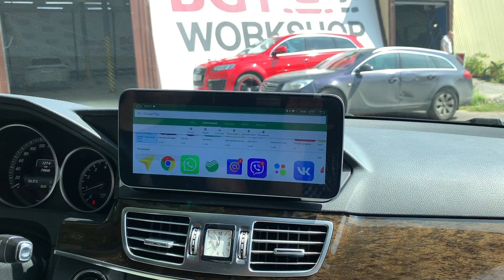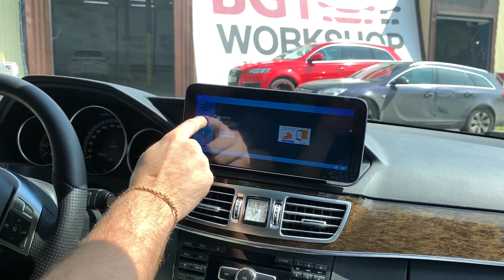E-Class W212 - большой монитор + современная мультимедиа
в рамках проекта ставим дополнительные системы и устройства в различные а/м Мерседес

в этом Mercedes E-Class заменили монитор на большой и в этом авто теперь есть возможность пользоваться абсолютно любыми приложениями